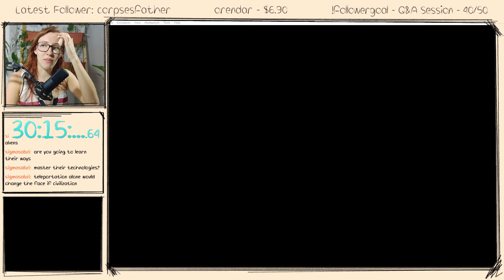We FINALLY beat Pkmn UltraMoon - WR Speedrun [part 8]